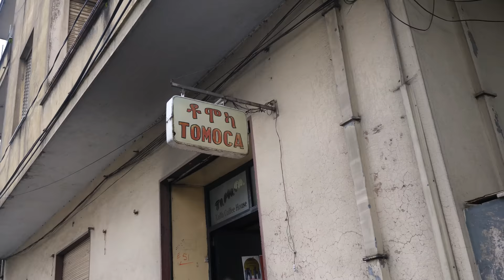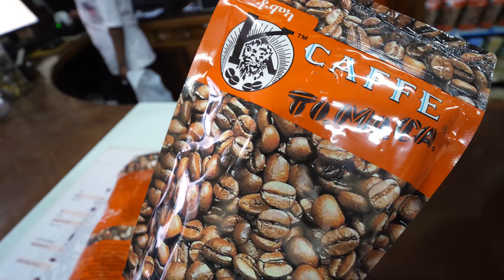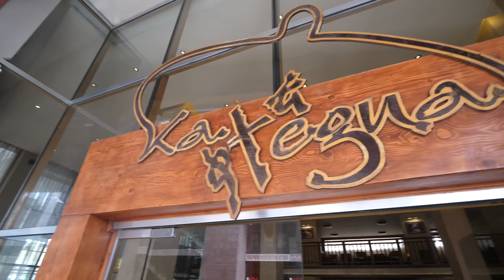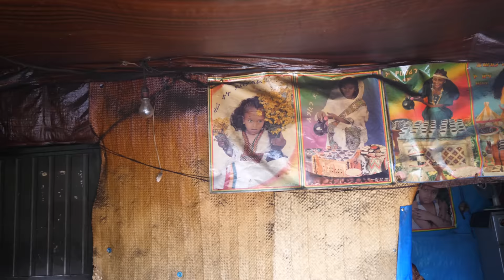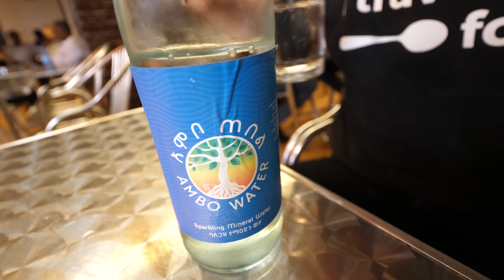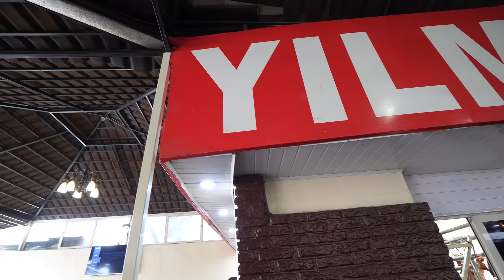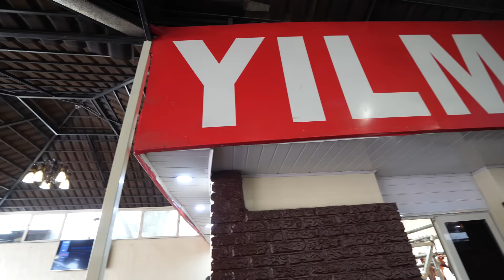The Ultimate ETHIOPIAN FOOD TOUR - Street Food and Restaurants in Addis Ababa, Ethiopia!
Thank you to Go Addis Tours for taking me on this amazing ultimate food and market tour of Addis Ababa, Ethiopia. Ethiopia is one of my favorite countries in the world for food and travel, and this was my second time to visit, and I was eager to explore and eat as much as possible.

We started early, 5 am in the morning and Go Addis Tours picked me up to start at the wholesale market. Even though the city is still sleeping, Addis Mercato is buzzing from 3 am when trucks full of produce from all over Ethiopia, sell them at the market in Addis Ababa. You’ll find all the ingredients, and massive amounts, that you need to cooking Ethiopian food. It was a good warm up, to get to know some of the ingredients, before starting the day eating Ethiopian food.

We had coffee, and breakfast, both of which were excellent. Later after visiting another market, Dessie took me to his neighborhood to eat shiro wat, one of the greatest of all Ethiopian foods, a thick and rich chickpea stew. I’ve had shiro wat many times before, but never have I seen it fully prepared right in front of me. The shiro was incredibly good, piled onto a bed of injera, and we also ordered fir fir, a mashup of injera, simmered with tomato sauce and berbere.

Next we headed to a fish restaurant in Addis Ababa. Ethiopia is landlocked, so all fish is freshwater. We ordered fried fish, and asa lebleb, a mixture of fish sauteed with spices and herbs. Both were excellent, but the asa lebleb was the highlight because it was so flavorful.

Next Ethiopian food meal we went to one of the longtime classic restaurants to eat one of the best platters of beyaynetu in Addis Ababa. Beyaynetu is a mix of vegetarian dishes. It was again, a delicious meal, I especially love the tomato salad there.

For our final meal of the day, and to finish off this extreme Ethiopian food tour, we went to one of the most well known and best quality meat restaurants in Addis Ababa to eat tere siga - raw meat. You are served a variety of chunks of raw beef, delicately sliced. Then you slice it into bite sized pieces on your own, wrap in injera, and dip into chili sauce before taking a bite. It’s awesome. The fried meat version is also very good.

This was an amazing day, and an amazing Ethiopian food tour in Addis Ababa. Thank you Go Addis Tours!